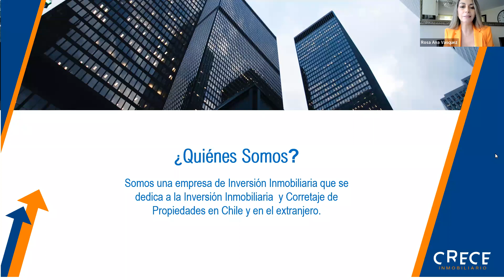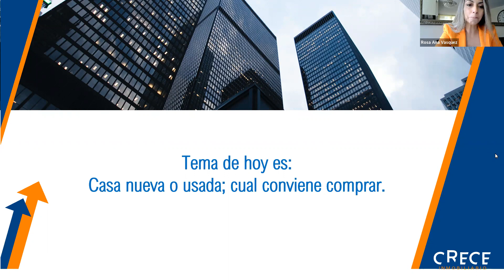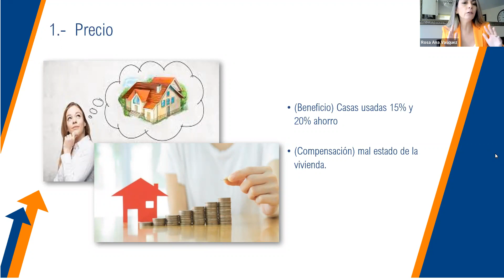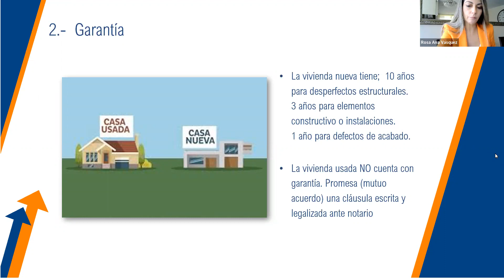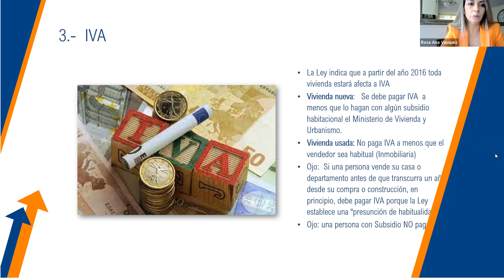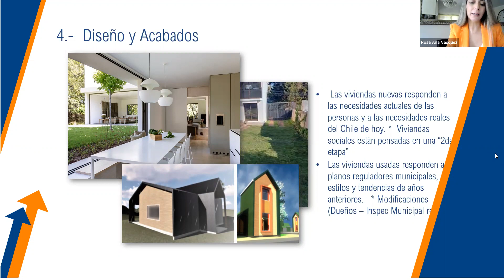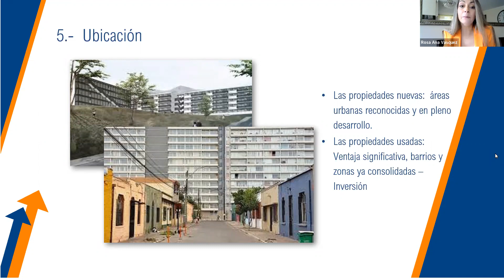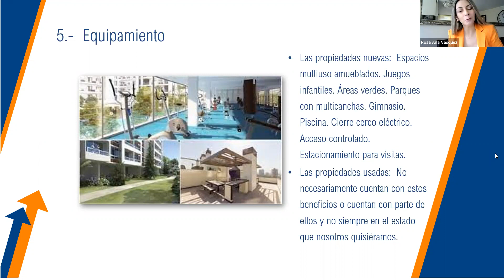Casa NUEVA o USADA ¿Cuál conviene comprar?